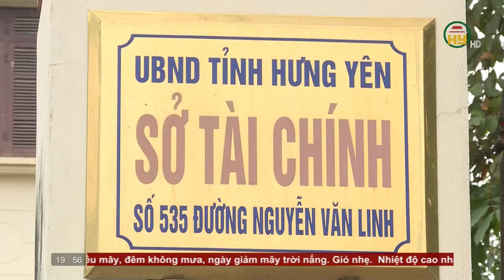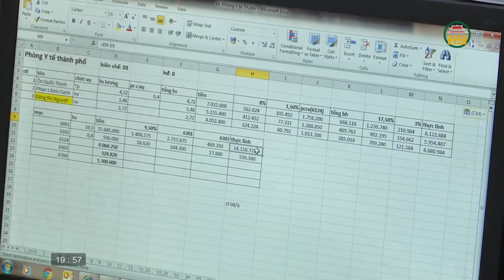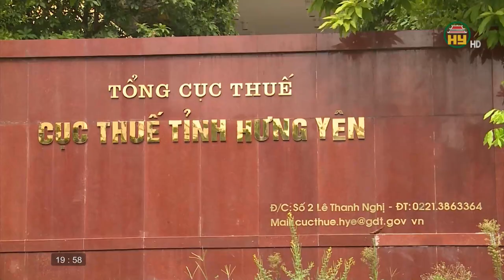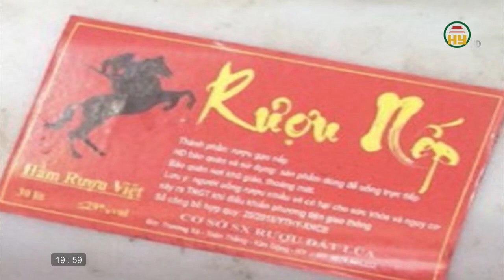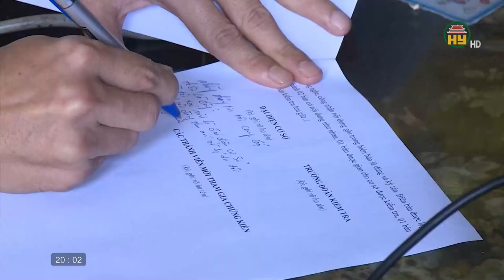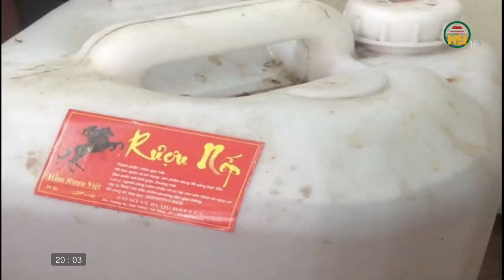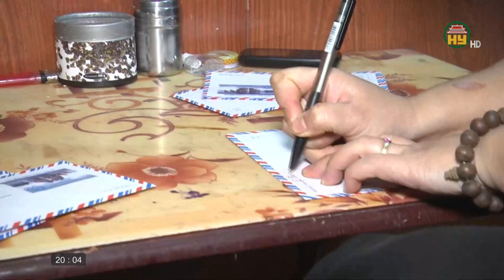Thời sự Hưng Yên thứ 3 ngày 17/11/2020